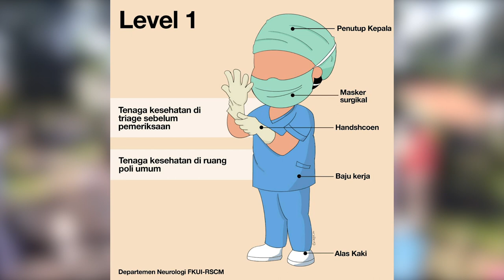CERITA P3RJUANG4N NAKES SEBAGAI GARDA TERDEPAN MELAWAN C0V1D 19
Berikut ceritanya kisah dokter yang berjuang.